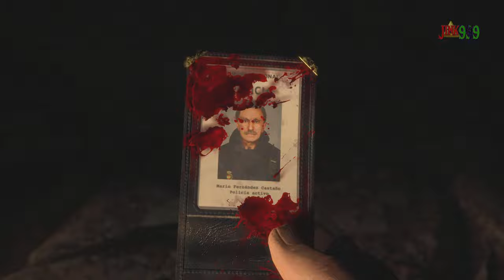PROBAMOS LA DEMO "MOTOSIERRA" DE RESIDENT EVIL 4 REMAKE Y ESTÁ BRUTAL- Gameplay en Español 1440p/2k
Hola Amigos/as !!

🌟 Comparte📣
🌟 Subscribete ✅
🌟 Campana activada 🔔